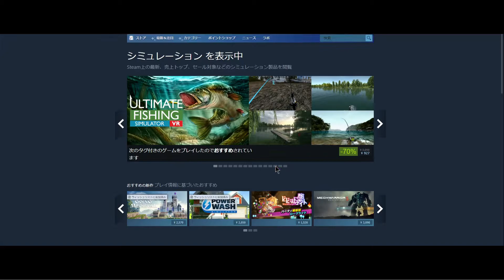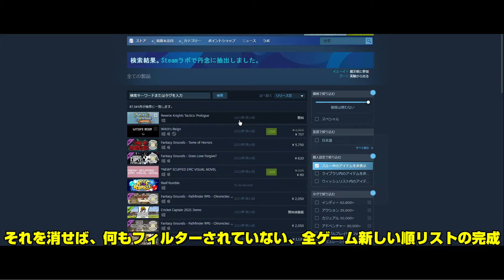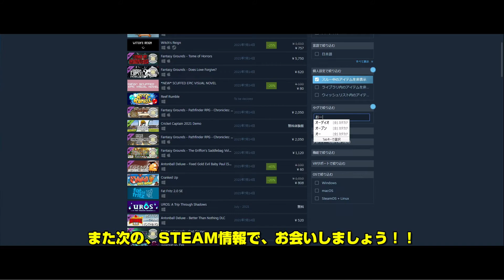【STEAM】ストア 新作 全てのジャンルのゲームを新作(新しい順)にする方法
新しくなったSTEAMの、ラボとやらがありますが、
使いにくい！
前のが良かった！
オススメって何よ？
って方に、
前のように、新作を、新作順に、並び替える為の方法です。

YOUTUBEオーディオライブラリ